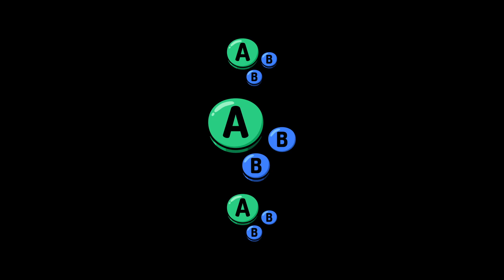S@M Nov 30 2023 | Sal (ZSS) vs DeltaTale (Young Link) | Grand Final | SSBU Smash Ultimate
Sal vs DeltaTale